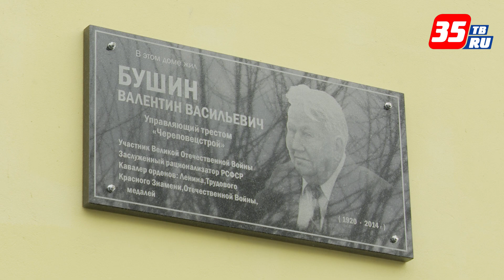В Череповце увековечили память о заслуженном строителе города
Памятную доску Валентину Васильевичу Бушину открыли на здании дома № 47 по ул. Верещагина. Валентин Бушин (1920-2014 г.г.) – заслуженный рационализатор и строитель РСФСР, руководитель треста «Череповецметаллургстрой», участник Великой Отечественной войны. Под его руководством в Череповце были построены дворец Строителей, банно-прачечный комбинат, больницы, детские сады и школы, пожарное депо, хлебозавод. Всю свою жизнь он посвятил строительству. Мемориальная доска открыта в день столетия со дня рождения почётного череповчанина.